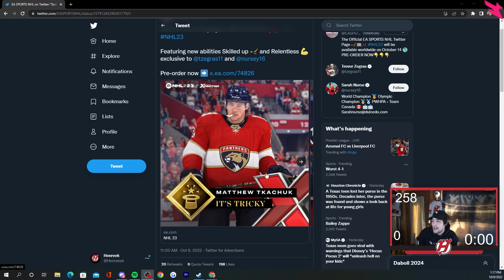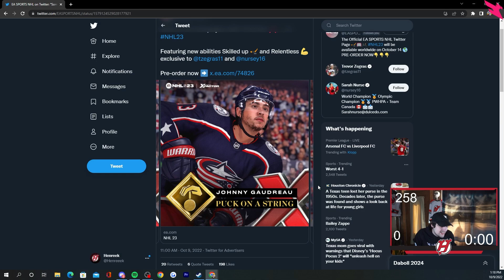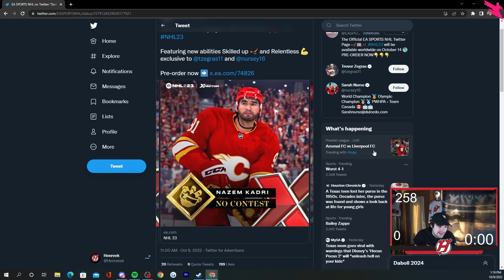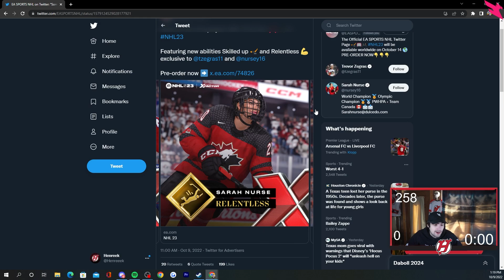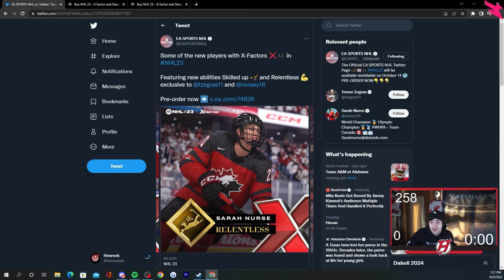NEW X-FACTOR PLAYERS IN NHL 23!